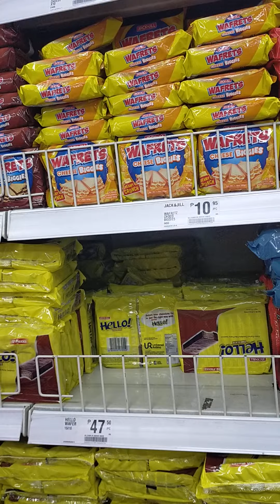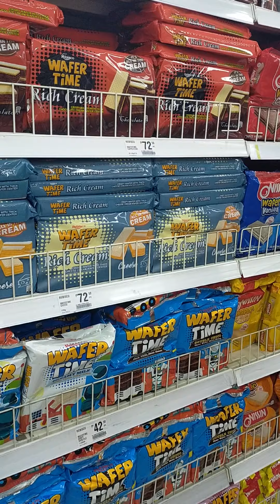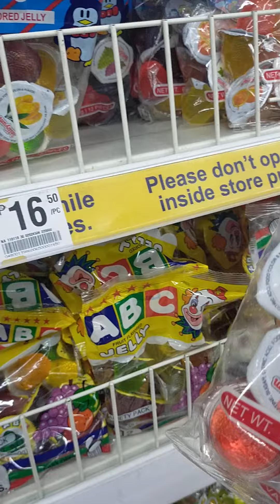GROCERY SHOPPING SA SM SUPERMARKET PHILIPPINES / BUDGET FRIENDLY DITO 🥰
MAGGROCERY NA DITO THIS COMING CHRISTMAS PANIGURADO MAG EENJOY RIN KAYO😀